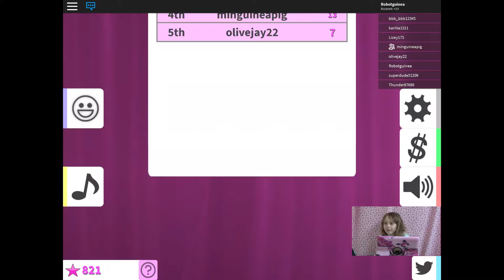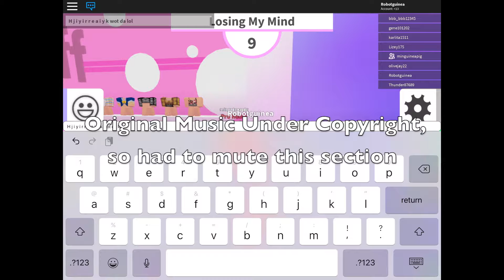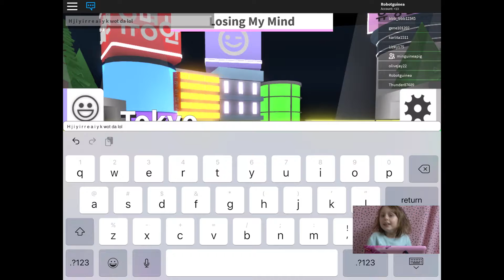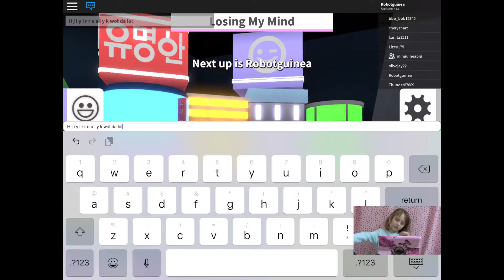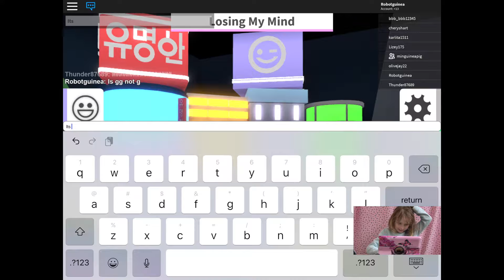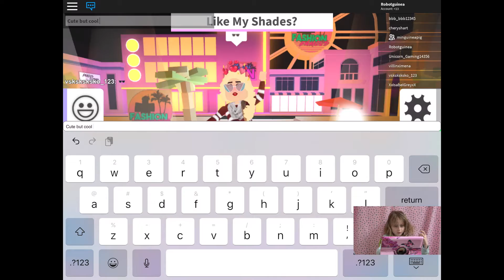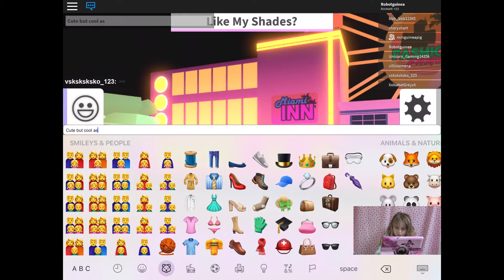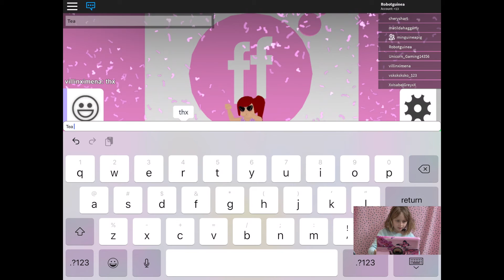Roblox Fashion Famous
Today I play a few rounds of Fashion Famous by Fashion Famous in Roblox